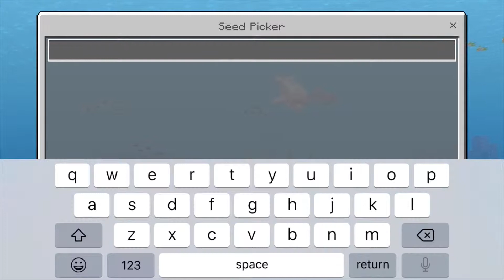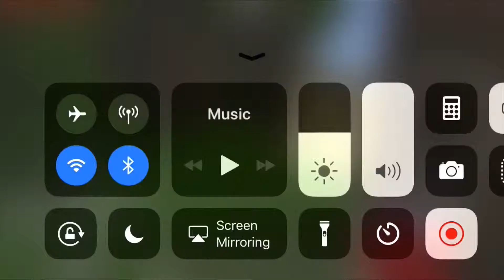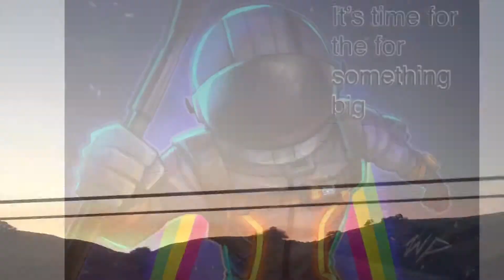The best vlog